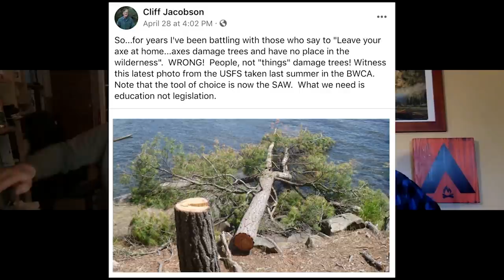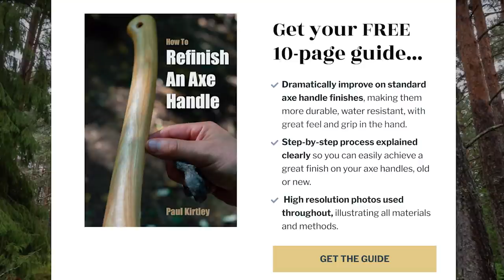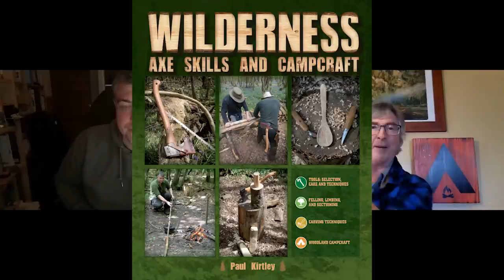Whisky Fireside Chat #87 - Paul Kirtley, Wilderness Axe Skills & Campcraft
The Happy Camper has another Whisky Fireside Chat during Ontario, Canada's third Covid lockdown. This time, bushcraft master Paul Kirtley returns to chat about his new book Wilderness Axe Skills & Campcraft. It's an amazingly detailed book on using and maintaining an axe, saw and knife on wilderness trips - and the cool camp craft you can make with the same tools.